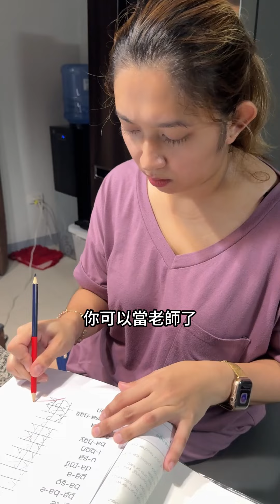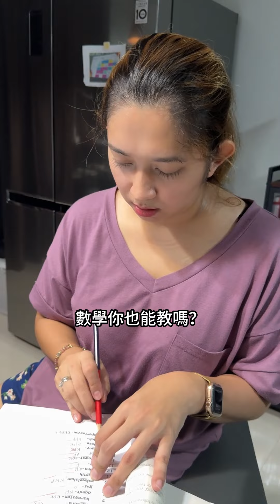在菲律賓讀書的小孩，家長操碎了心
Hello everyone, I am Wil from Fujian, China.I will share my family life here with my Filipino wife and two mixed-race children. Thank you for your support.